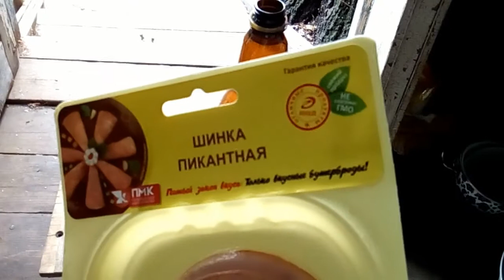Обжор - Черниговское, новое Русское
"Новое" Черниговское пиво, с нового завода в России, ну как на такое не сделать Обжор ?